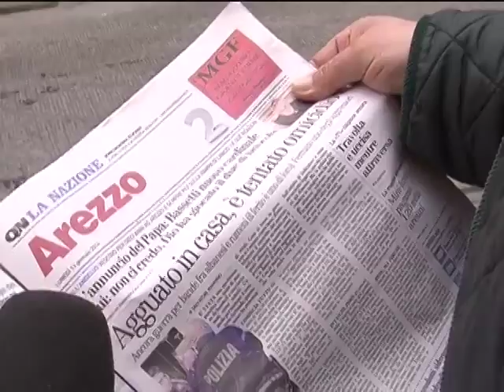Arezzo: guerra tra bande albanesi e romene, un ferito.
Da La Nazione di Arezzo:
Colpi alla porta, ripetuti, nella notte, iontorno alle 22: poi la porta si apre di scatto, dentro irrompono tre persone e cominciano a calare colpi di cacciavite, ai danni di un giovane di 34 anni. al polpaccio e alle spalle.
E' il Far West metropolitano, anzi alla periferia della città: a Indicatore. Quattro romeni in casa, padre con due figli grandi e un amico. A irrompere ci sono tre albanesi, uno con una mazza da baseball, un altro apparentemente senza nulla in mano, ma con il cacciavite che sbuca dalla manica.
Urla, la gente che si affaccia, il duello che prosegue nella strada: poi la fuga. I romeni rientrano in casa, controllano le ferite, chiamano polizia e 118. Il ferito è portato in ospedale, ion codice verde e dimesso durante la notte.
La polizia avvia le indagini, risale alla zona di Pescaiola dove gli albanesi vivono, irrompono. Uno è fermato e un altro individuato, probabilmente l'autore dei colpi di cacciavite: entrambi denunciati per tentato omicidio, intorno ai 25-30 anni l'età. In casa ci sono anche alcune donne. Intanto le indagini proseguono.
Ne parliamo con un gradito ritorno del  nostro opinionista il Dott. Donato Di Palma.